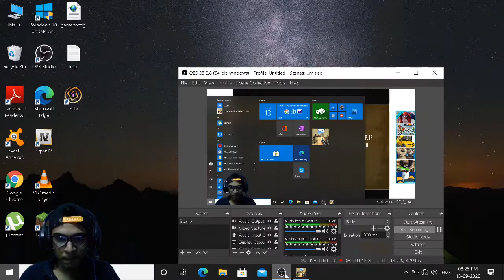Finally Playing Counter Critical Strike || Completing Chapters 1-7 || Face Cam || Full Fun || DGZ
Finally A new Series Starts || Counter Critical Strike

About : Draciel GlagiaTor [DGZ] is a YouTube Channel, where you will find gaming videos in Hindi, I hope this video was Useful and you liked it, if you did press the thumbs up button.